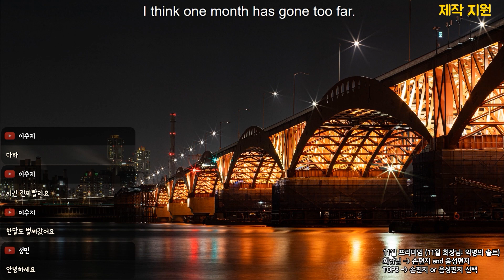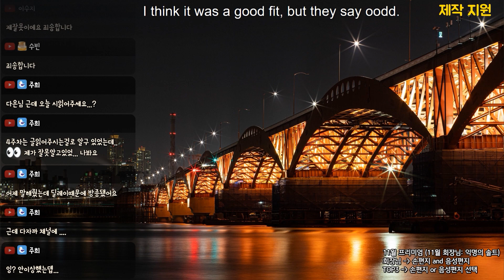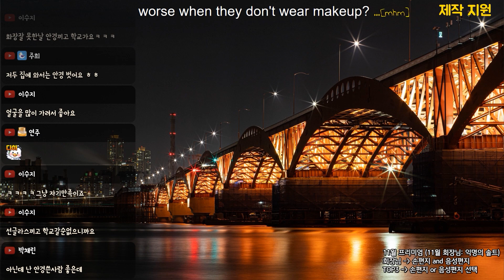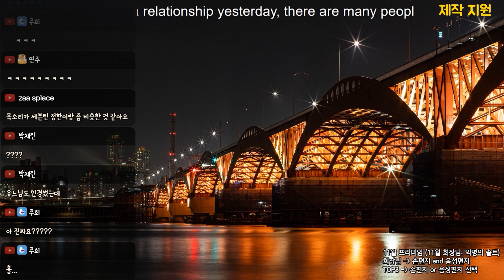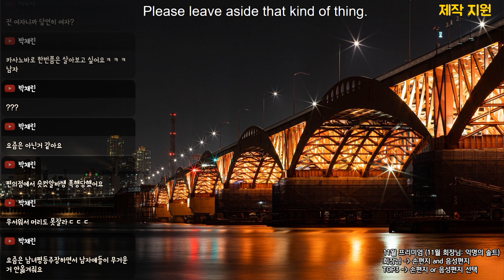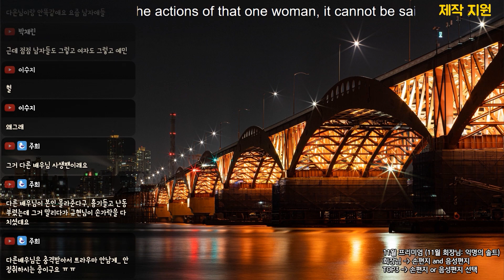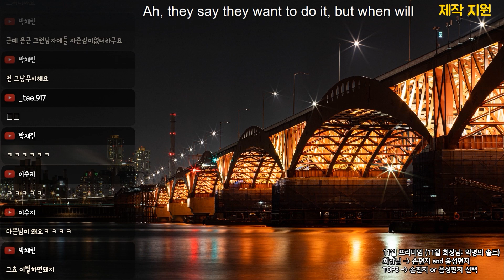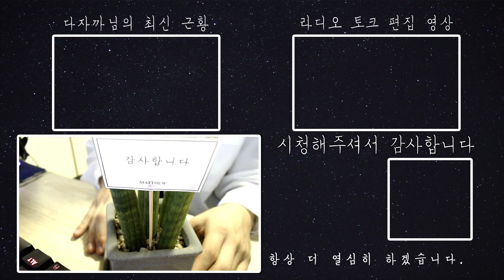2023-11-22[건전한 푸른 밤 다온입니다, 잡담, 라디오 방송 압축팩]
English Title:

주연: 다온(Daon)(Monodrama STUDIO)
스토리: 다자까(Dajakka)(Monodrama STUDIO)
제작: 다PD(Da.PD)(Monodrama STUDIO)

※ 생방송 안내사항! (화~일 밤 10시 )
월: 휴무
      2주: 이.해.남(라디오)
      3주: 사.읽.남(라디오)
      4주: 글.읽.남(라디오)